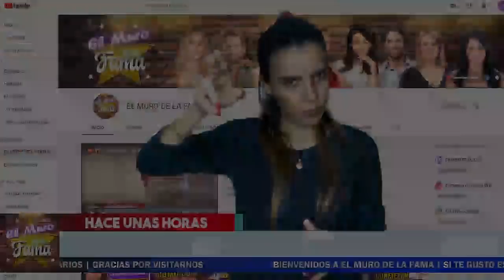😖 𝗦𝗲 𝗥𝗘𝗩𝗘𝗟𝗔 Que David Zepeda 𝗦𝘂 𝗔𝗺𝗮𝗻𝘁𝗲 Podria Haber Sido LA Causa 𝗗𝗲 𝗟𝗮 𝗣𝗮𝗿𝘁𝗶𝗱𝗮 𝗱𝗲 𝗗𝗮𝗻𝗶𝗲𝗹 𝗨𝗿𝗾𝘂𝗶𝘇𝗮.